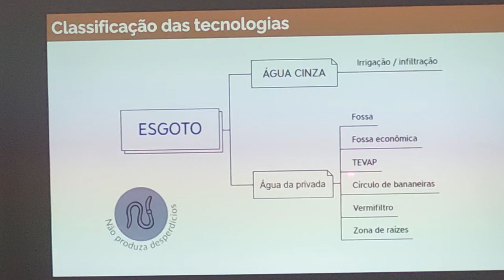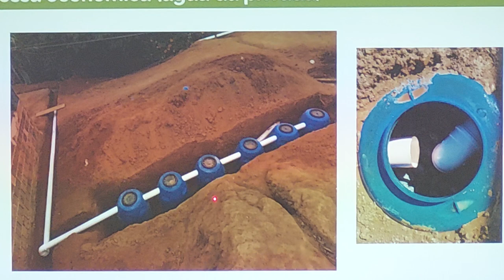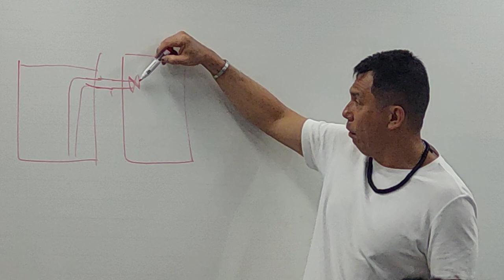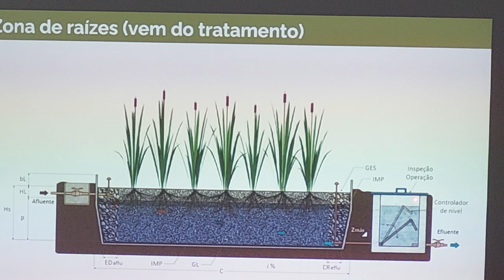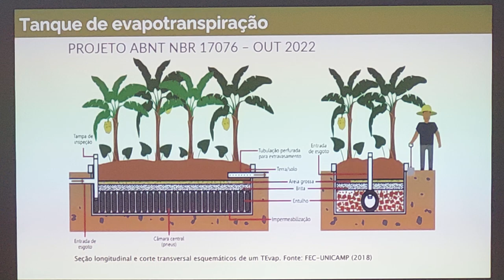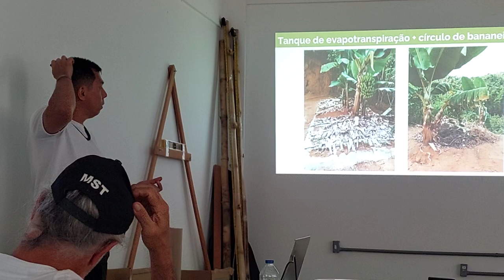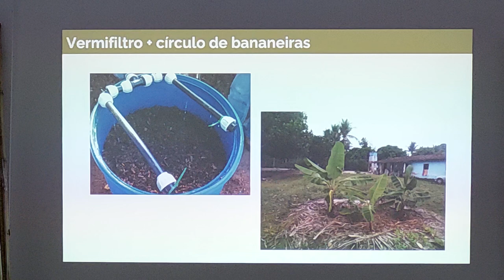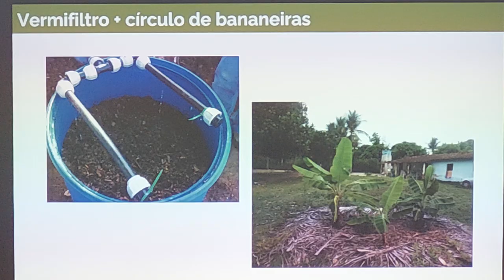Aula águas - parte 9/11 - CPP2024 UFOB Barreiras Bahia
Exemplos de tecnologias sociais de baixo custo, tratamentos de efluentes, esgotos, águas cinzas, águas sujas, águas negras, águas contaminadas, BET, bacia de evapotranspiração, tanque, TEVAP,  zonas de raízes, wetlands, tratamentos com bombonas, vermifiltro